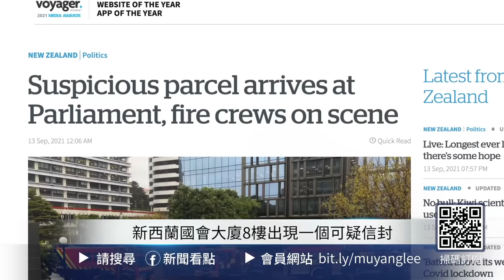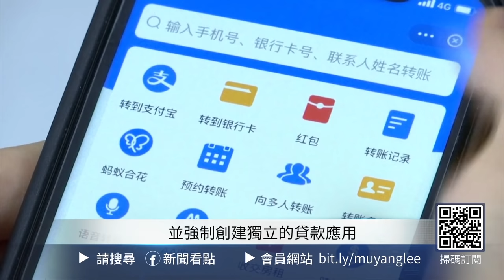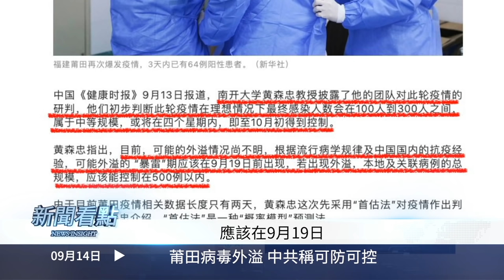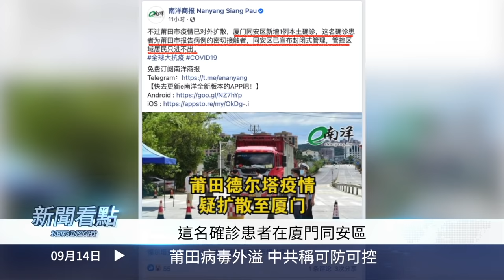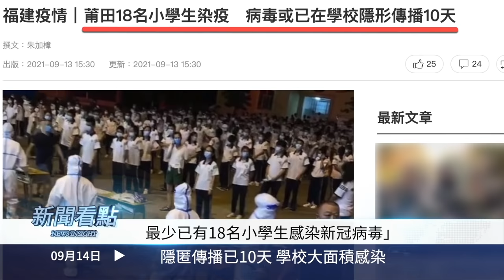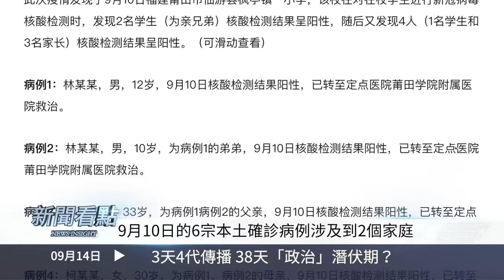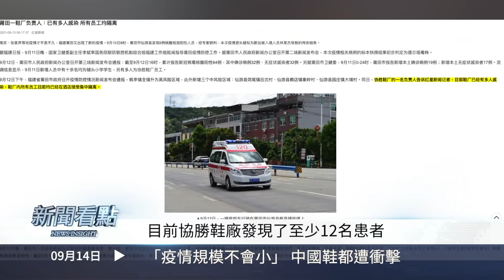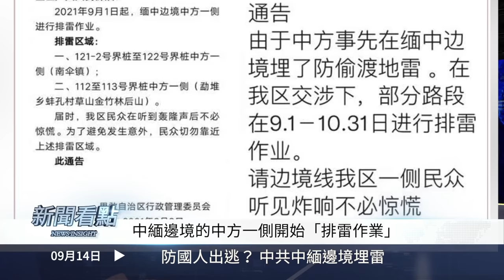💥 潘石屹用腳投票，現身美國看球賽；隱匿傳播10天，學校大面積感染；病毒外溢稱可控，莆田防疫物資緊缺？3天4代傳播鞋都遭創，38天「政治潛伏期」？防國人出逃，中共中緬邊境埋雷！【新聞看點‭ 9.14】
＋今日內容
00:00 🔥我們都需要真相🔥
02:39 莆田病毒外溢  中共稱可防可控
05:31 籲捐抗疫款物  莆田出現物資荒？
08:36 隱匿傳播已10天 學校大面積感染
11:53 3天4代傳播  38天「政治」潛伏期？
15:58「疫情規模不會小」 中國鞋都遭衝擊
18:53 潘石屹用腳投票  現身美國看球賽
21:23 防國人出逃？  中共中緬邊境埋雷
24:36《真實中國》畫展

福建莆田市突然傳出中共病毒疫情，將鍋甩向了38天前從新加坡入境的一名男子，但是中共的說法當中有不少疑點。

聲稱「不會跑」的潘石屹，在美國現身了。中共央視畫面中顯示，他和妻子在網球場正在看球。

Credits:
💥 潘石屹用腳投票，現身美國看球賽；隱匿傳播10天，學校大面積感染；病毒外溢稱可控，莆田防疫物資緊缺？3天4代傳播鞋都遭創，38天「政治潛伏期」？防國人出逃，中共中緬邊境埋雷！【新聞看點‭ ‬李沐陽9.14】